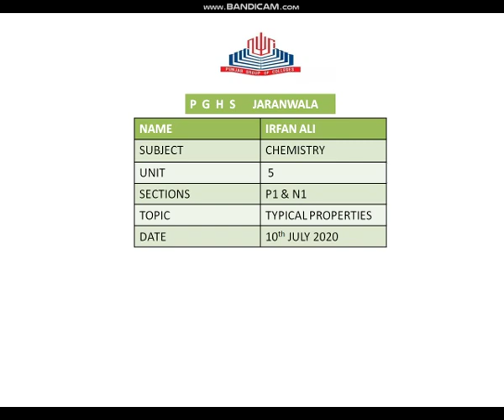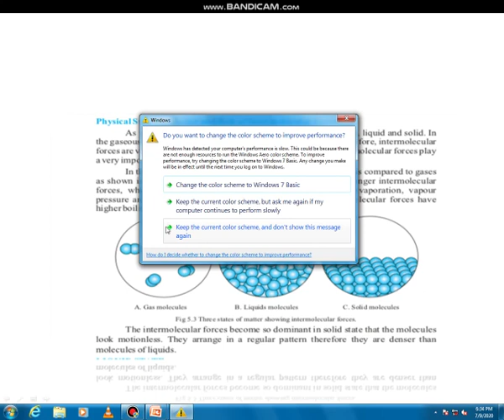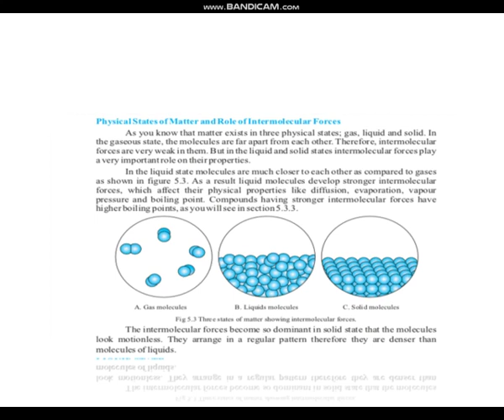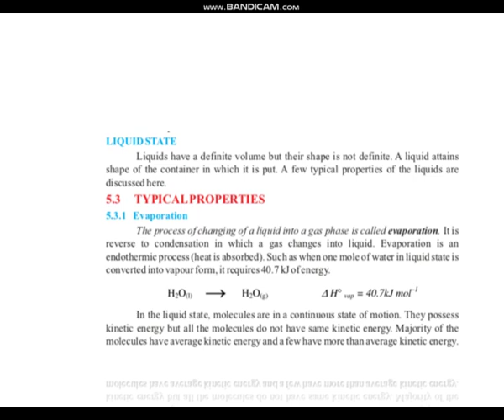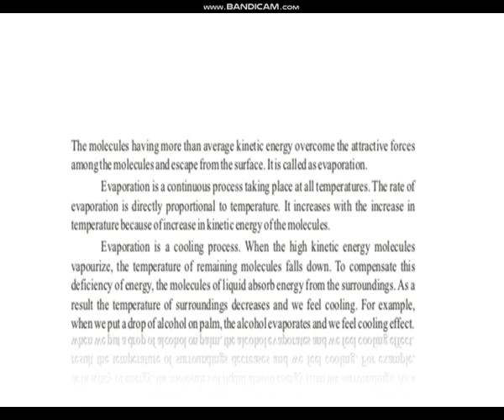Chemistry 9th class (10_07_2020)